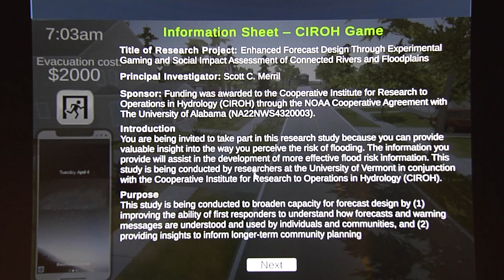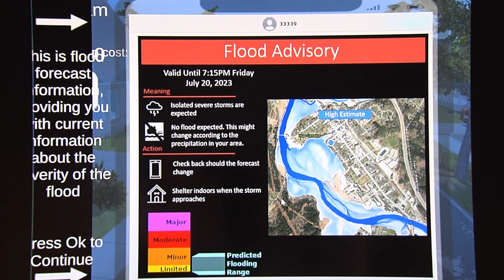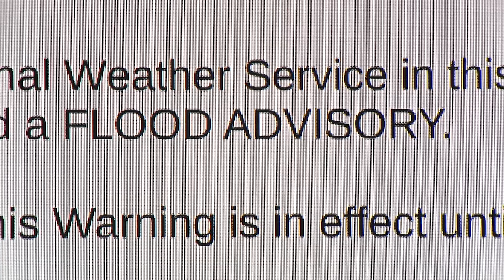03/13/24 Playing Video Games to Avoid Climate Disasters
Are you a video gamer? Check out the high-tech video games created by the UVM SEGS Lab. Scott Merrill, the Director of the UVM Social Ecological Gaming & Simulation Lab (SEGS), presents video games that simulate natural disasters to determine how human behavior effects the environment.